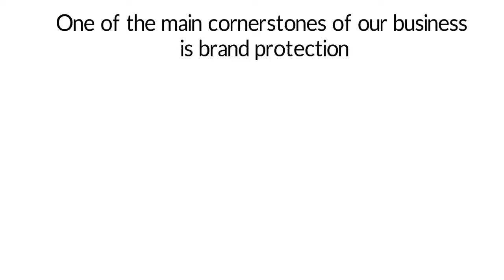White Board Animation